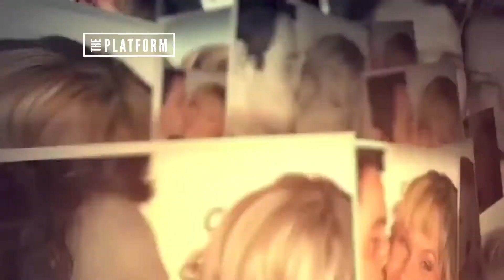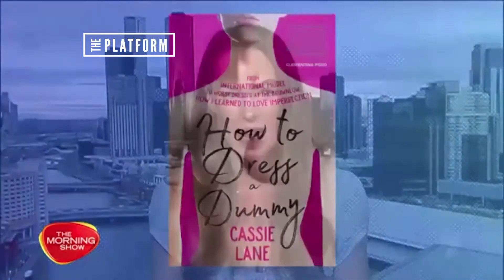The Platform - Cassie Lane Interview